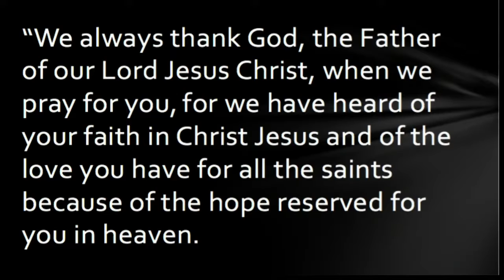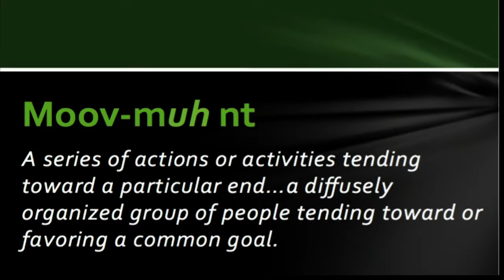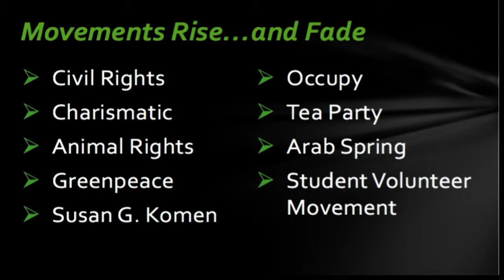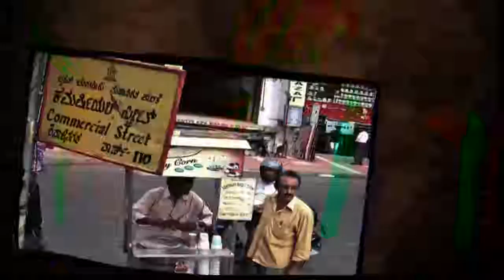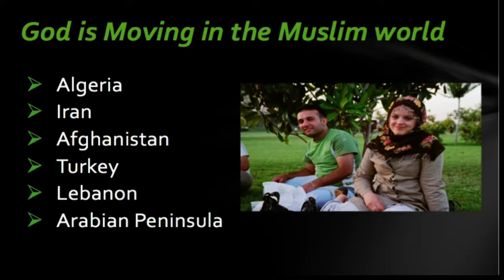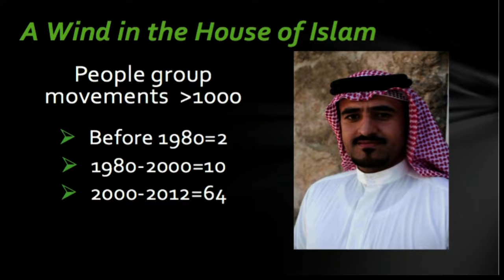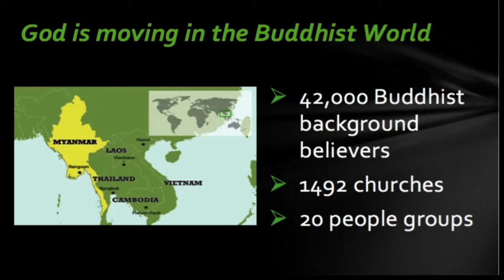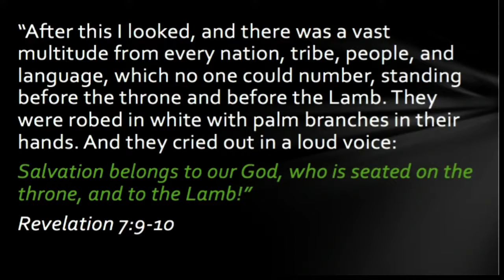The Unstoppable World Christian Movement